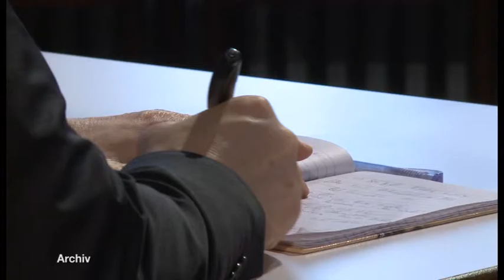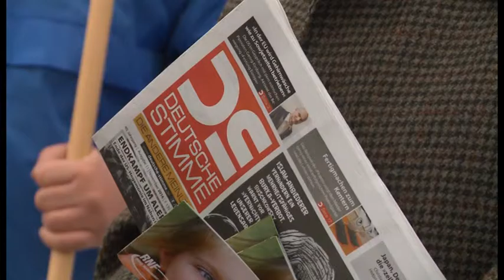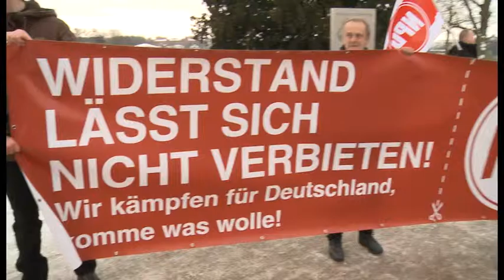NPD-Verbotsverfahren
FÜR TOTGEGLAUBT ERKLÄRT
Das zum zweiten Mal gescheiterte NPD-Verbot sorgt bei vielen Demokraten für Unmut. Zwar wurde die rechtsextreme Partei vom Bundesverfassungsgericht als "unbedeutsam" eingestuft, deren Ideologie und Ziele jedoch bleiben nach wie vor - laut dem Urteil - verfassungswidrig. Wie gefährlich ist jetzt die totgeglaubte NPD? Das hat unser Sende versucht, herauszufinden.